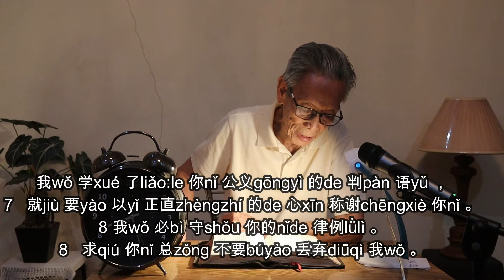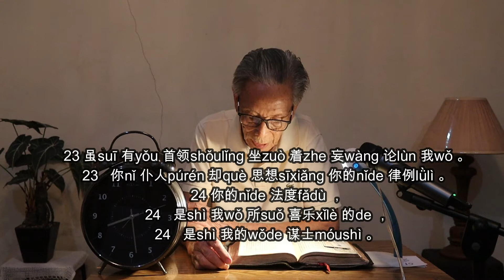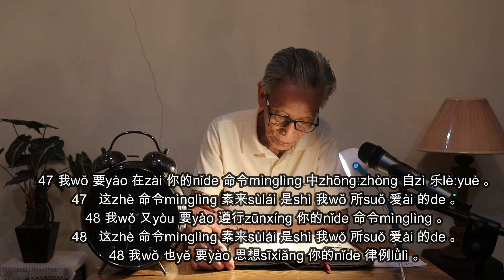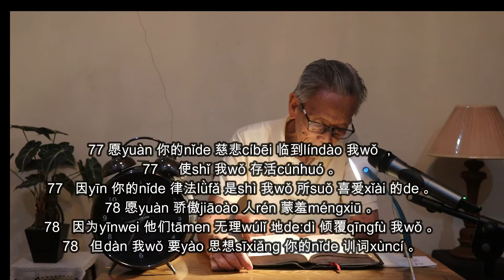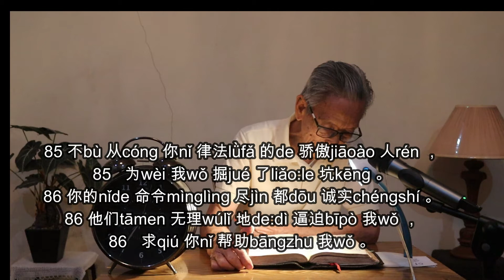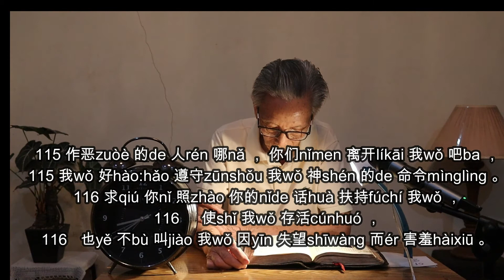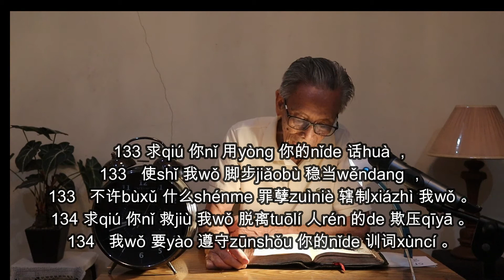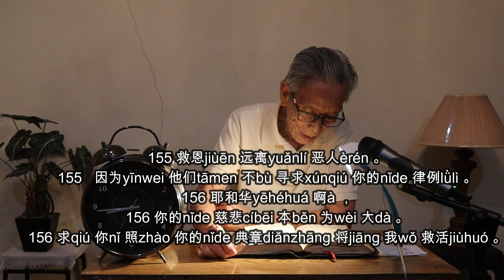19 Mazmur 119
Mari kita memuji TUHAN karena kebaikan dan rahmatNya maka video Mazmur 119 yaitu pasal terpanjang di Alkitab dapat diunggah.

Beberapa bulan lalu Pdt Phang telah satu kali berhasil merekam M119 ini. Tetapi banyak video raib.

Tanggal 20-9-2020 tahun TUHAN Yesus adalah spesial karena saya dipimpinNya mengadakan percobaan Mixer dengan Wireless Mic terbaik. Ternyata desis dihasilkan oleh Rodes Mic yang berharga mahal. Kendala teknis ini membuat percobaan mixer harus dilakukan. Mixer murah ternyata tidak selamanya realible sering kali menghasilkan desis.

Mackie perberian Sdr Nichol baik kualitasnya. Video ini direkam dengan Mackie orginal dan XS Sennheiser Microphone yang harganya setara harga camera DSR. Tiada desis sama sekali. Berdasarkan saran dari ahli sound gereja harus membeli Mixer Yamaha made in Indonesia dan asli lagi.

Semalam perekaman dilakukan lebih awal dan berakhir lebih lama. Pembacaan terakhir adalah Mazmur 119. Setelah saya amati ternyata diperlukan waktu 20 menit 20 detik untuk menyelesaikan pembacaan ini.

Pengkonversian diperlukan waktu sekitar 2 jam. Saya tidak kuat menunggunya karena sudah jam 2 pagi. TUHAN membuat saya terjaga jam 3:57 AM WIB. Saya putuskan untuk mengupload video ini. Diperlukan waktu satu jam untuk mengupload video berukuran 1.23 GB ini.

Tinggal 10 menit; sambil mengunggah saya mendengarkan pembacaan M119 dan memperhatikan subtitelnya dan ternyata jika didengarkan berulang-ulang seperti kita melakukan drilling FIrman maka akan terukir di jantung kita. Kita berkemungkinan besar menghafal M119 ini.

Alangkah baiknya hasil drilling telinga kita dengan firman TUHAN.

PITY = pengabar injil TUHAN Yesus adalah gelar yang akan saya sematkan kepada semua anggota TIM PI yang setiap minggu setia bersama saya mengabarkan Kabar Baik TUHAN Yesus supaya jangan ada yang binasa (Yohanes 3:16)

Ny Pdt Van Patter dari USA mengajar ibu saya mengetik dan saya diajari ibu saya mengetik 10 jari sehingga menulis MEMOAIR ini tidaklah menjadi malasalah setelah saya dilatih berbahasa Indonesia dengan baik oleh beberapa pengarang dan penyair ternama INdonesia.

IMmanuel & Maranatha

SOli Deo gloria dari SUnline Island , 23-9 tahun TUHAN YEsus 2020 jam 4:56 PAGI WIB